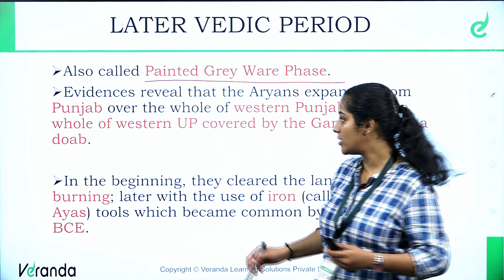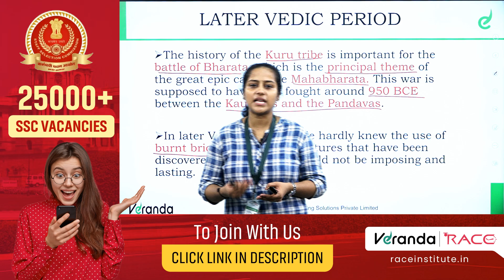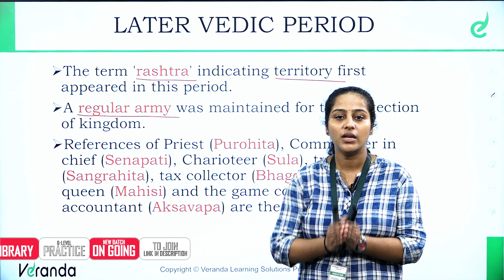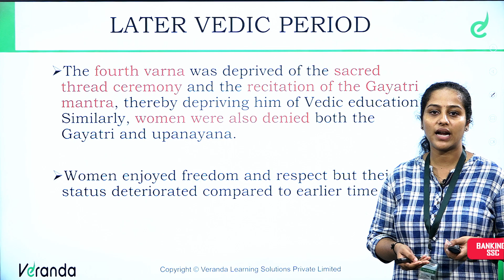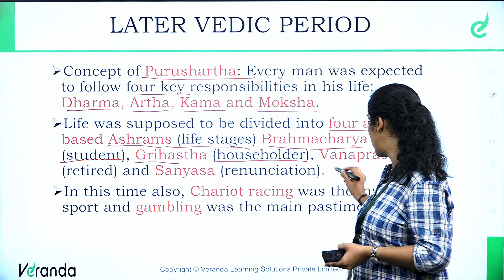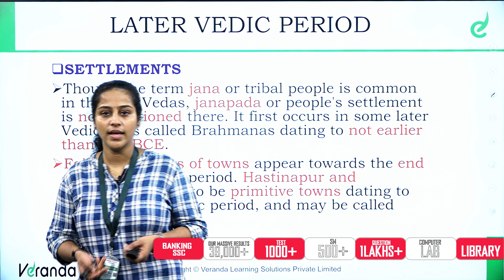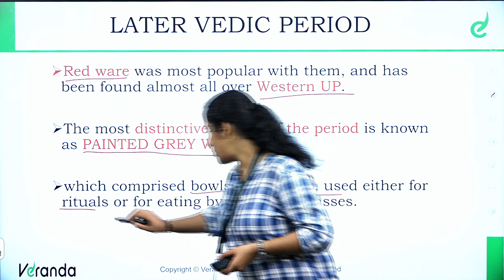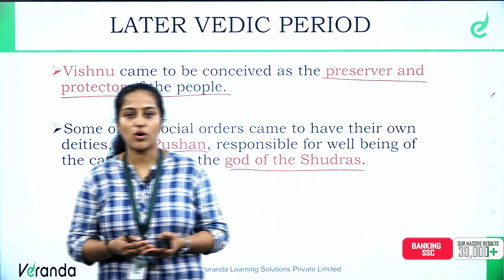VEDIC PERIOD 2 | SSC Selection Post - RAILWAY EXAMS 2024 - GK/GS Class | SSC CGL,CHSL,MTS | Race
വിജയിക്കാം, ആദ്യ പരിശ്രമത്തിൽ തന്നെ:
For Any Course Enquiry & To download free materials :